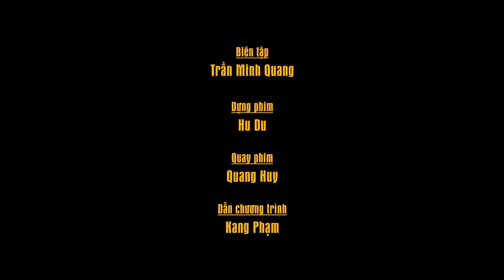[HẬU TRƯỜNG] BƯỚC NHẢY NGÀN CÂN | TẬP 5 - GIẢM CÂN CÓ DỄ KHÔNG?